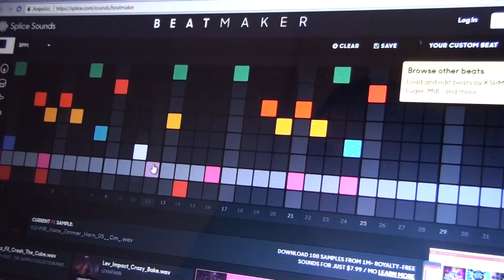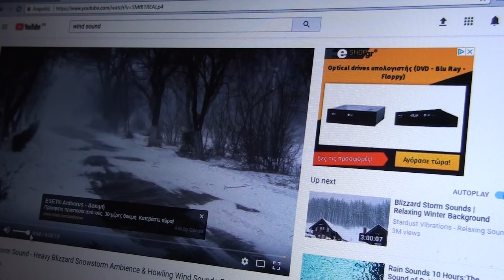ELECTRONIC WIND-JOHN BAKALIS-2018